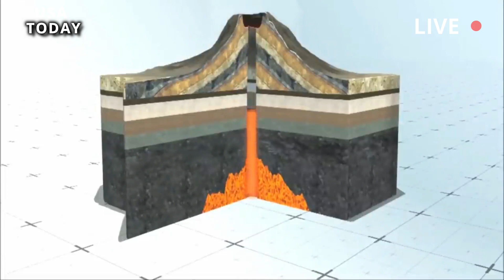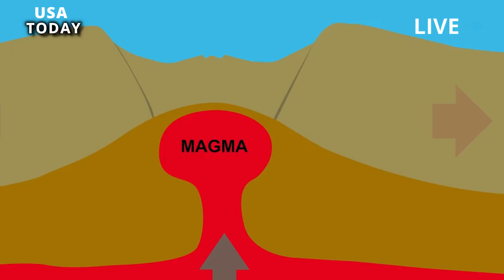Horrible today: World's Most Powerful Geyser Erupts Three Times After a Year of Calm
However it is a unique hot spring because, unlike many other hot springs, geysers erupt periodically—not continuously. The word “geyser” comes from the word “geysir,” a phrase Icelanders used in the 1600s when they were referring to hot springs that were discharging their steam intermittently. The defining feature of a geyser, therefore, is its tendency to discharge water in a non-continuous manner. But that said,  a geyser can refer to the vent from which water spurts out—or the spring itself.